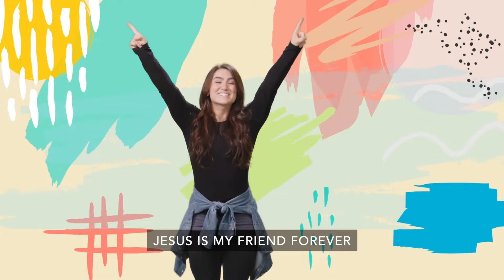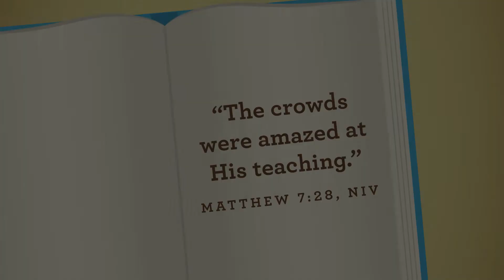Jan 9th Preschool Experience